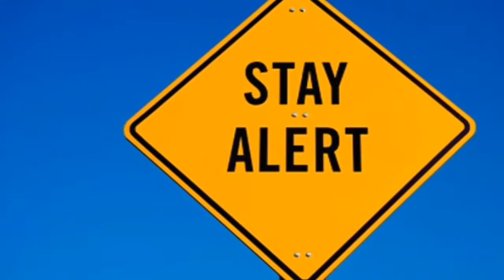Pesticides Levels in Soft Drinks too High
Soft Drinks becoming more and more dangerous to human health. Manufacturing companies are crossing their limits. This video is about the latest statistical review on the pesticide Levels in Soft Drinks.

Please share this with everyone and make them alert.